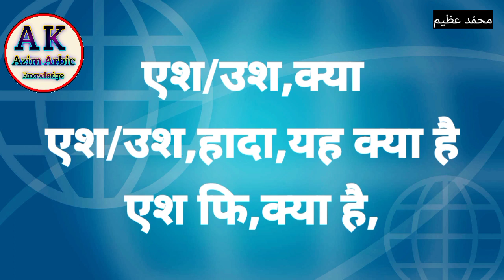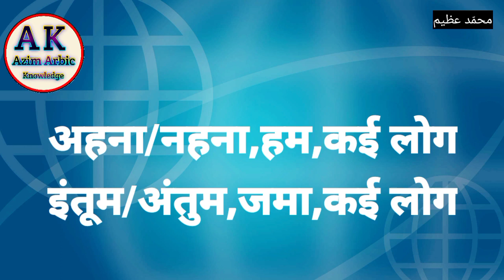Arbic Sentence Spoke Every day Roz Bolne Wale Arbi Alfaz Arbi Kaise Sikhe Sabse Asan Tarika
Azim Arbic Knowledge Channel
Isi Tarah Ki Video Ke liye